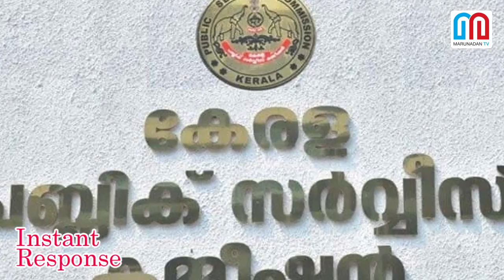ക്രിമിനലുകളെ പോലീസാക്കി സിപിഎം കേരളം നിയന്ത്രിക്കുന്ന വിധം I InstantResponse..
പിഎസ് സി എന്ന ഭരണഘടന സ്ഥാപനത്തിന്റെ വിശ്വാസ്യതയെ പോലും സംശയിക്കുന്ന തരത്തിലാണ് ഈ ക്രിമിനലുകള്‍ പിഎസ് സി റാങ്ക് ലിസ്റ്റില്‍ ഇടം പിടിച്ചത് ;കൊന്നും കൊലവിളിച്ചും നേതാക്കള്‍ക്ക് ഓശാന പാടുന്ന കുട്ടികുരങ്ങന്മാരെ പോലീസാക്കിയാല്‍ ഭാവി ശുഭമെന്ന് കരുതുന്നവിധം സിപിഎം എങ്ങനെയാണ് ജനവിരുദ്ധമായത് ?പോലീസ് റാങ്ക് ലിസ്റ്റിലെ ക്രിമിനല്‍ പുലികളെ ഒഴിപ്പിക്കാന്‍ പിഎസ് സി മുന്‍കൈ എടുക്കട്ടെ..